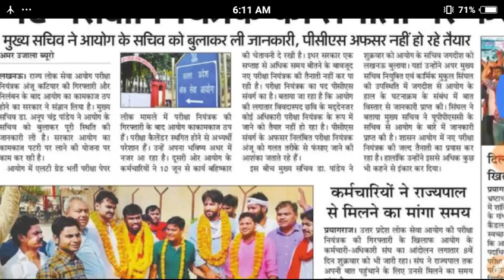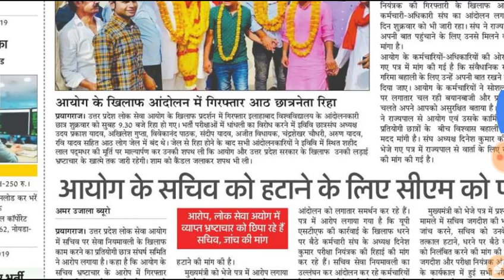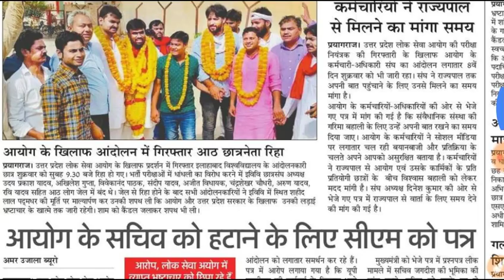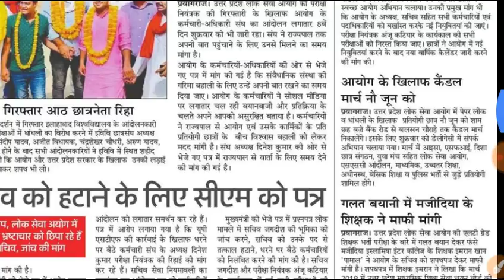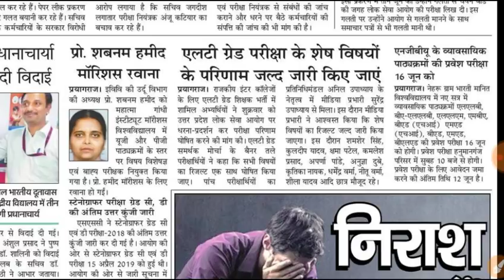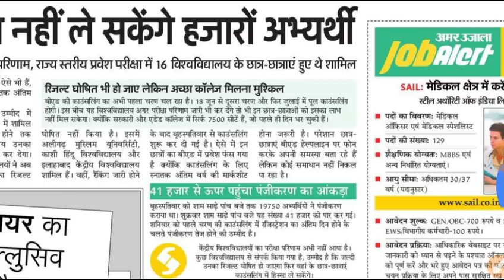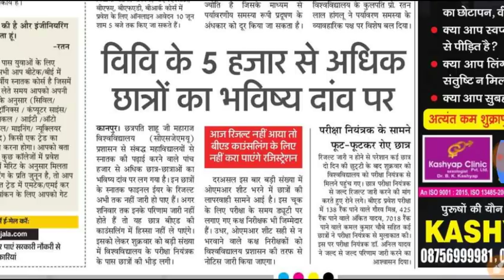lt grade result notice //up b.ed latest news today